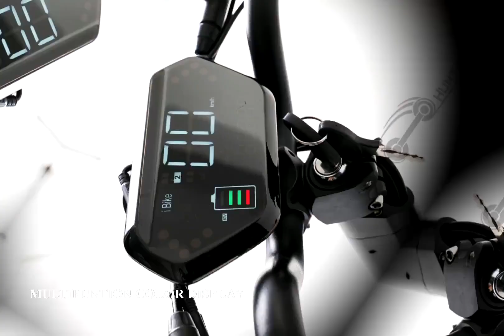Wholesale Popular Black Folding Electric Folding Adult Electric Scooter, Wholesale Electric Scooter,